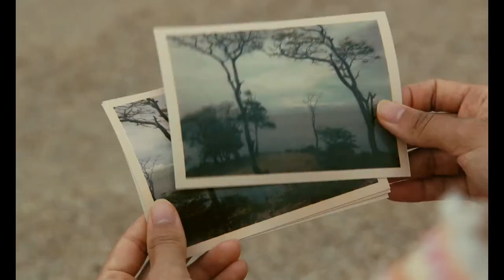Le Soupir des vagues (2018) - Bande annonce HD VOST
Un film de  Kôji Fukada

Avec Dean Fujioka, Mayu Tsuruta, Taiga

En quête de ses racines, Sachiko rend visite à sa famille japonaise installée à Sumatra. Tout le monde ici essaye de se reconstruire après le tsunami qui a ravagé l’île il y a dix ans. A son arrivée, Sachiko apprend qu'un homme mystérieux a été retrouvé sur la plage, vivant. Le village est à la fois inquiet et fasciné par le comportement de cet étranger rejeté par les vagues. Sachiko, elle, semble le comprendre…